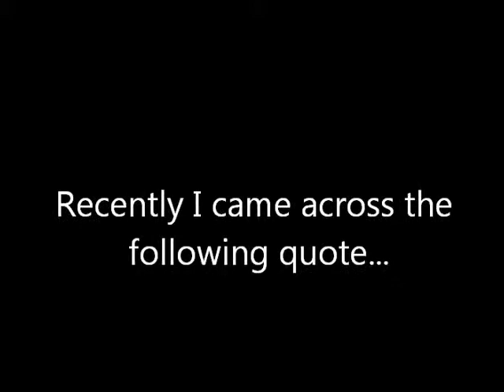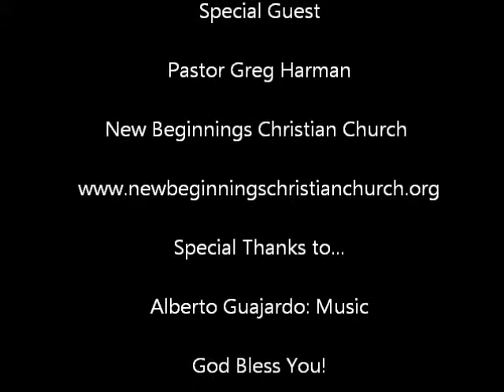Upcoming Radio Interview - Special Guest: Pastor Greg Harman (NBCCRVA)